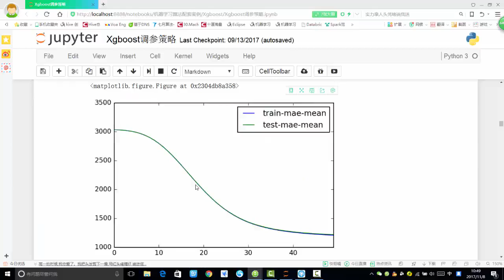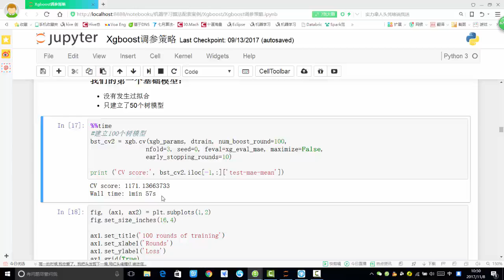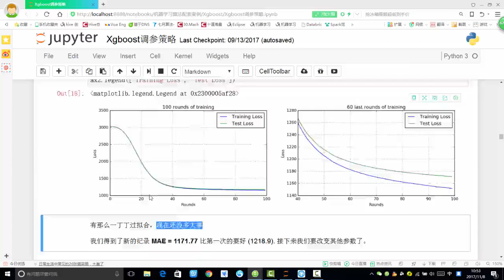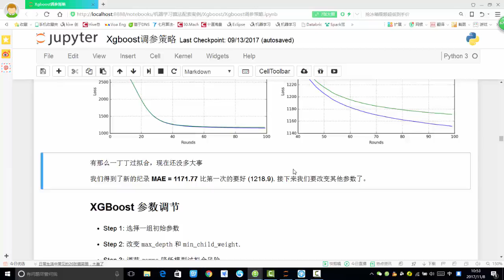28 机器学习提升篇丨10 案例：Xgboost调参实例丨4 基础模型定义